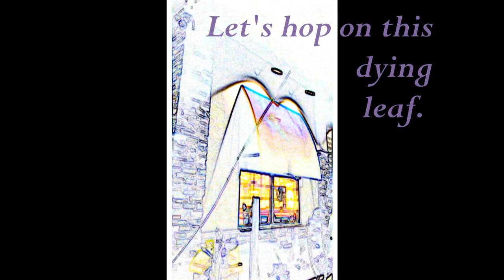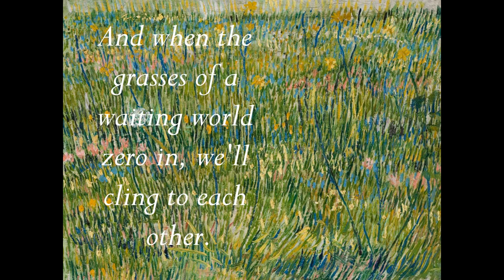Leaf Laureate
I wrote this when my sister was diagnosed with stage IV metastasized pancreatic cancer. She journeyed on four months after her diagnosis.  I miss her.  I know she thinks about me as often as I think about her.

All images are certified as Public Domain (unless otherwise noted), and provided through Wikimedia Commons. Their wikimedia links and attributions are listed below, in order of appearance.

The music is my own original composition.

1. First video clip: Own footage

2. --- By Unknown (1877/1917) [Public domain or Public domain], via Wikimedia Commons

3. --- Edward Theodore Compton [Public domain], via Wikimedia Commons

4. --- Paul Signac [Public domain], via Wikimedia Commons

5. --- By Creator:Emily Carr [Public domain], via Wikimedia Commons

6. --- Konstantin Yakovlevich Kryzhitsky [Public domain or Public domain], via Wikimedia Commons

7. --- By Alfred Hutty (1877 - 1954) (American) (Details of artist on Google Art Project) [Public domain], via Wikimedia Commons

8. Video footage of falling leaves

9. --- Vincent van Gogh [Public domain or Public domain], via Wikimedia Commons

10. --- By Taylor Lee Chapman (Own work) [CC-BY-SA-3.0 via Wikimedia Commons